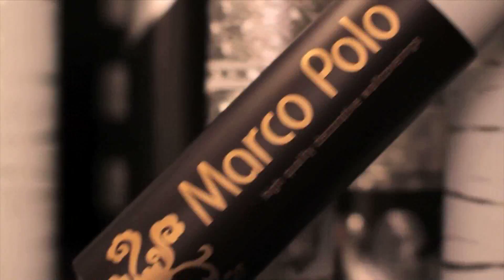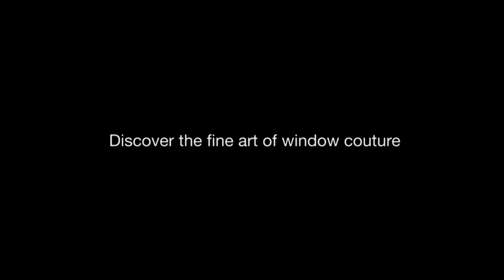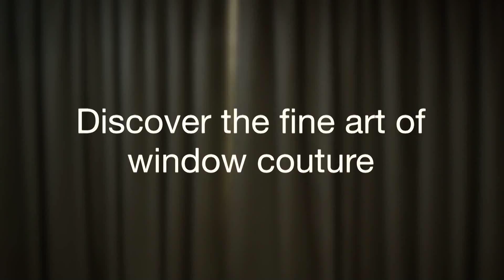Sedar International Achievements